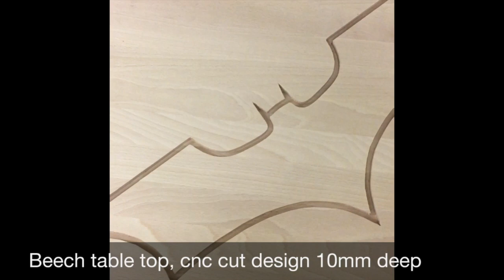Making glowing Batman table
Here's how I made a coffee table with a glow in the dark Batman bat signal using photo luminescent powder and clear resin.

The resin mixed with the photo luminescent powder stores light and gives out a cool blue glow when it gets dark.

Please share with friends who would love this in their Bat cave.

Comments and questions are welcome.

Photo luminescent powder from Eli-glow purchased on Amazon

Hairpin legs from The Hairpin Leg Company purchased on Amazon

Wax finish acrylic from Polyvine purchased on Amazon

Mixing cups and tongue depressors purchased on Amazon